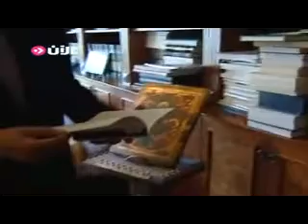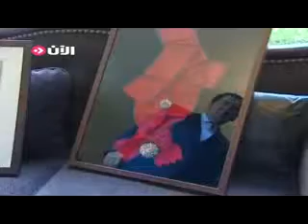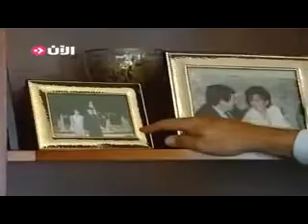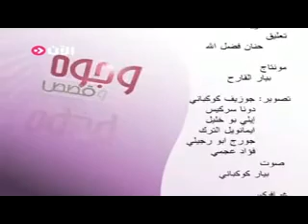ايلي الفرزلي رجل دولة سلاحه المنطق والايمان elie ferzli الان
DIALOGUE POLITICAL